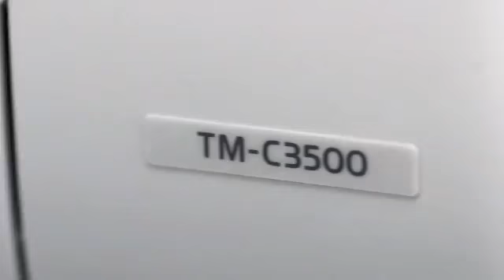Epson- Colorworks 3500 Food Label Printer